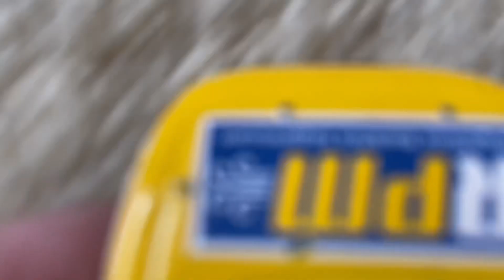Dinoco is all mine!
This is my version o  TV Dinoco Is all mine!